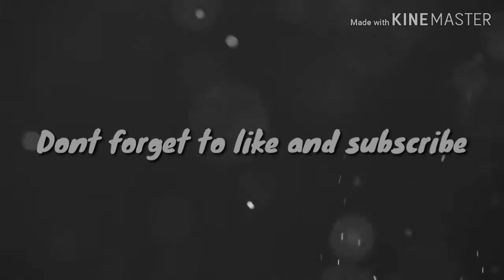My New intro